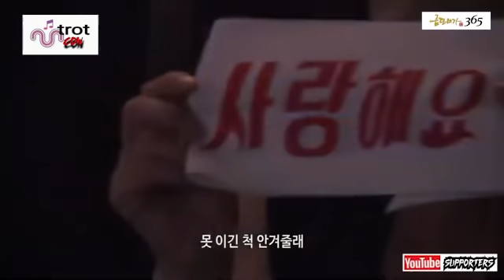열린성인가요콘서트 스폐셜2